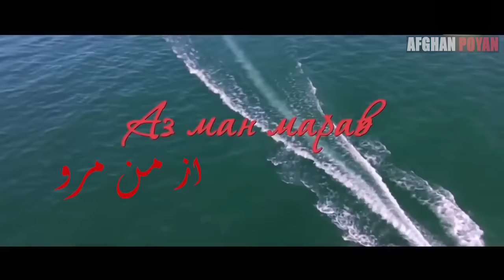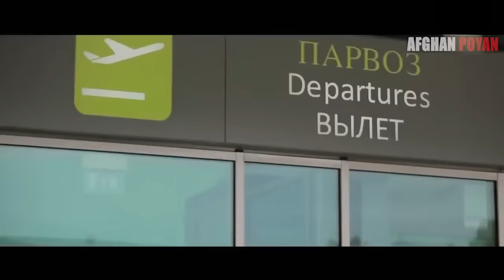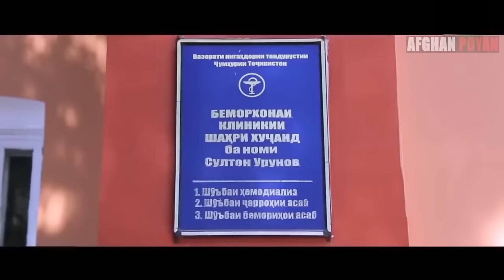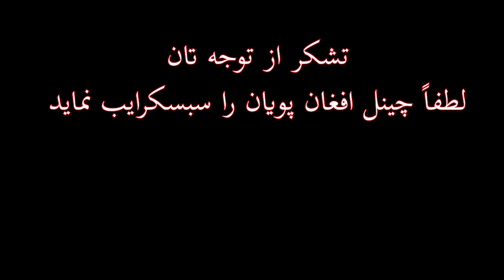Филми нави точики - Ишкам аз ман марав | Tajik Film - Ishqam Az Man Maraw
فیلم سینمای تاجکی عشقی از من مرو
Филми нави точики - Ишкам аз ман марав